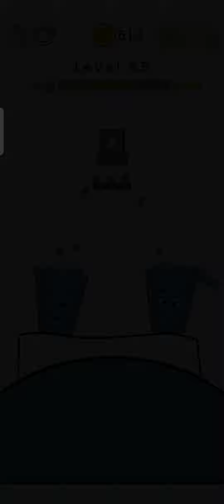Game Happy glass level 61-80 cara memecahkan teka-teki.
happy glass adalah game teka teki yg bisa menunjukkan ke kreativitas & imajinasi kita dalam memecahkan solusi yang tepat.

tapi jika kalian tidak mempunyai imajinasi dan kreativitas maka dan kalian masih memaksakan untuk main game ini kalau bisa lihat kunci jawaban di video kami kalau tidak kalian bisa gila.